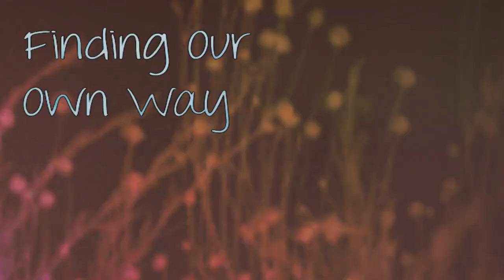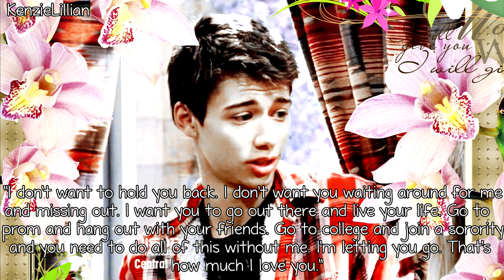Finding Our Own Way 5x05 [How Much I Love You]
Hey guys so here is the last episode of this marathon just in time for me to leave for my brothers on Sunday! So what do you guys think of that ending? Were you surprised or did you see it coming? And speaking of that last scene parts of it were inspired from Ricky and Nini in High School Musical The Musical The Series (2x08) and Finn and Rachel from Glee (3x22). And fun fact the scene was actually meant to be in Season 4 (as you might have been able to tell from the intros for that season.) Anyways I will be working on the marathon for A Space In My Heart when I get back. And it will be 5 episodes because I planned out too many scenes when I was making notes so I just decided to go ahead and do that episode. And I still have no idea how many more are left with it.

Pro Sign Credit: moonxcherry
intro credit: teardropangel30
Frame Credit: xCanYouFeelTheLovex